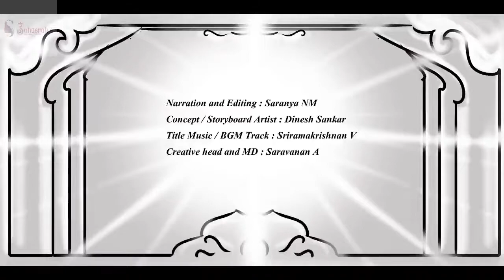பொன்னியின் செல்வன் | பாகம்-2 |அத்தியாயம்-34 | Ponniyin selvan story in Tamil |Sahasrah's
பொன்னியின் செல்வன்  | அமரர் கல்கி | பாகம் : 2 சுழற் காற்று  | அத்தியாயம் : 34 அநுராதபுரம் | Ponniyin Selvan | Audio book Tamil with Pictures

This video narrates Chapter 34 :  Anuraadhapuram (அநுராதபுரம்) from Part 2 : Suzhar Kaatru ( சுழற் காற்று )

Characters : Vanthiyadevan, Aazhvaarkadiyaan, Arulmozhi varmar